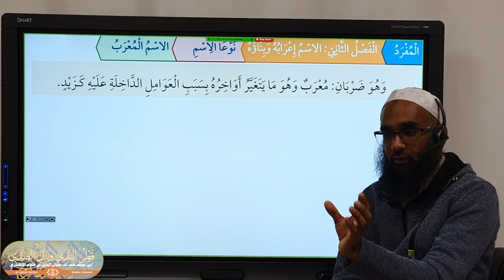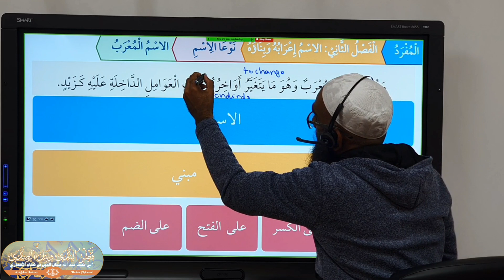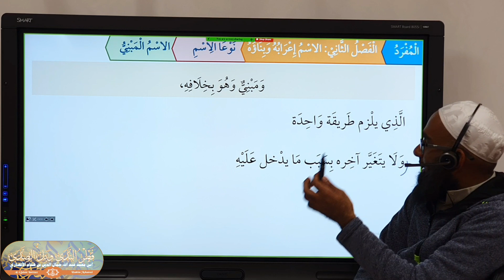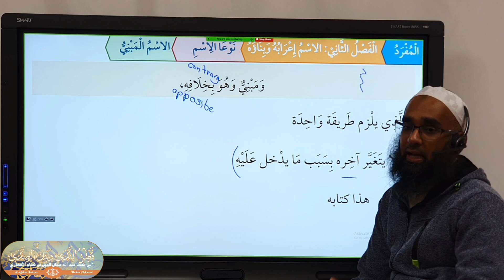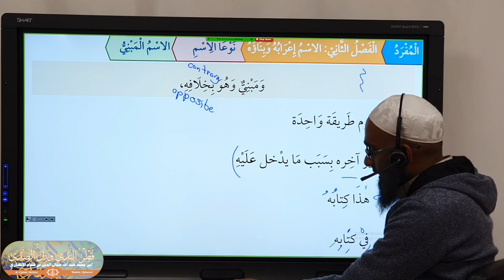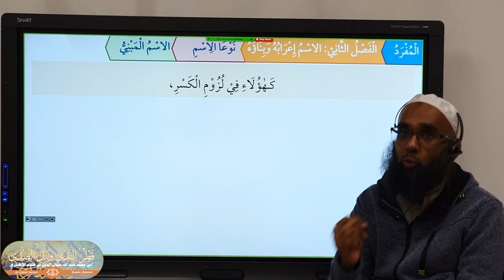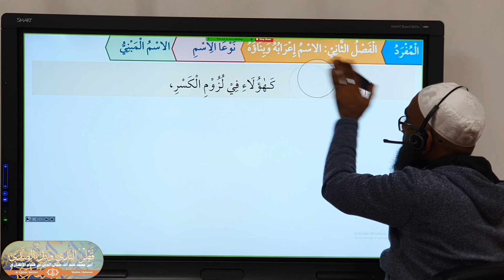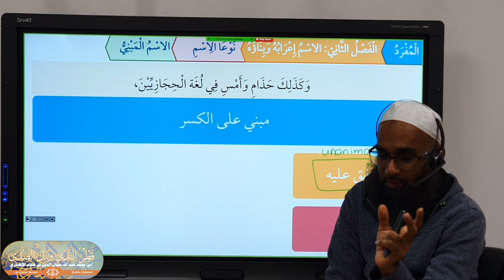Qatr An-Nada Section 2 Part 2 الفصل الثاني: الاسم إعرابه وبنائه